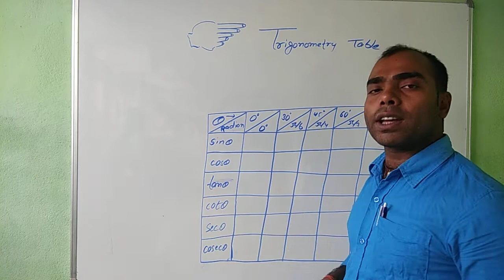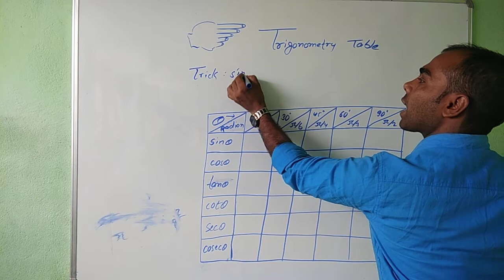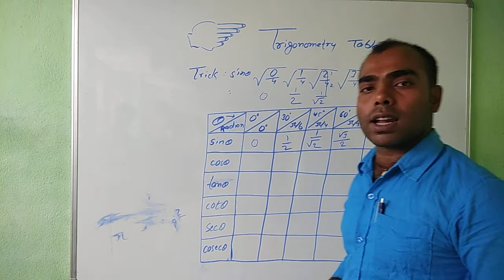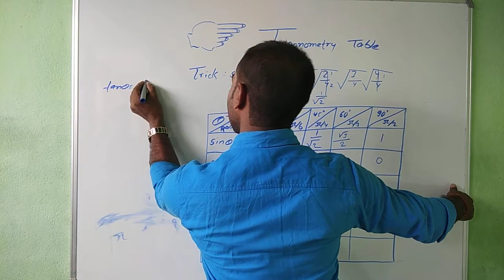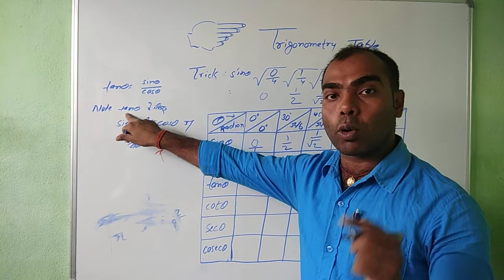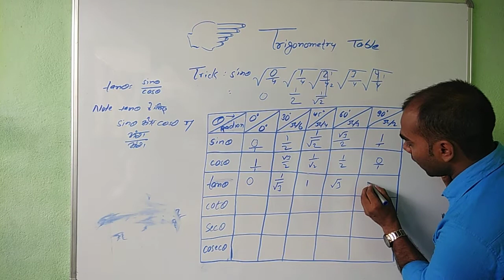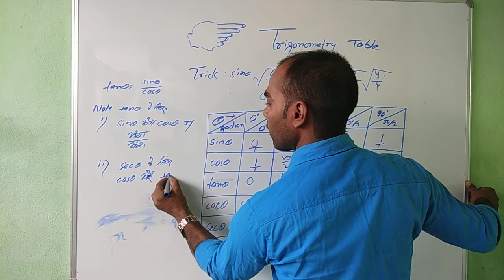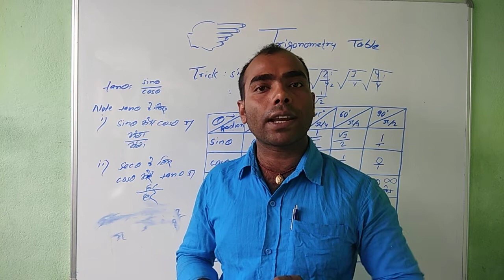Trigonometry Table trick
Trigonometry table trick. My channal master stroke Trigonometry Table याद रखने के लिए इस video ko last तक देखे, गजब का trick है पूरा table ही याद हो जायेगा !